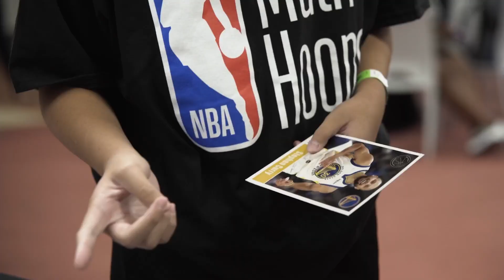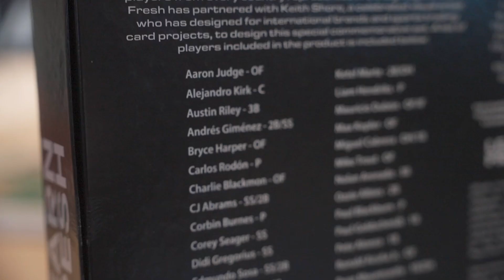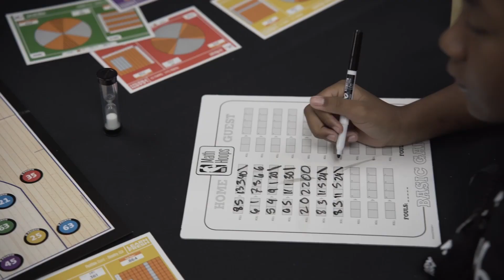Meet Learn Fresh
Learn Fresh is a nonprofit dedicated to providing innovative STEM learning experiences that empower educators and inspire students. Through community, play, and rigorous exploration, we leverage students’ passion for sports and entertainment to inspire their STEM learning.

By bringing students’ genuine interests into the classroom, Learn Fresh programs foster a lifelong enthusiasm for learning. Since our founding, Learn Fresh programs have explicitly focused on serving those living in low-income communities.To learn more about Learn Fresh programs like NBA Math Hoops, MLB Players STEM League, MLS STEM Goals, and EcoTour,